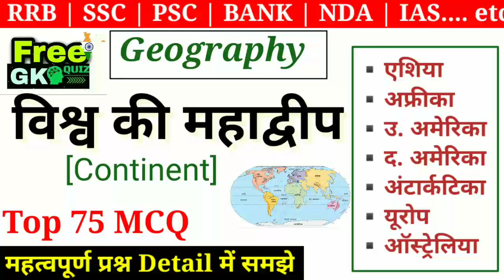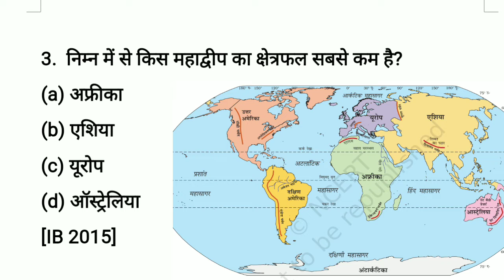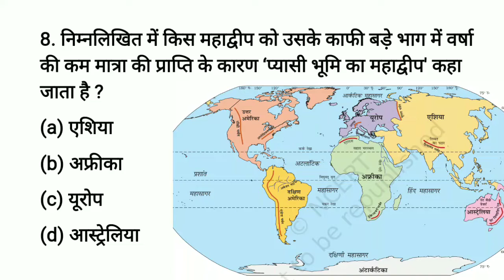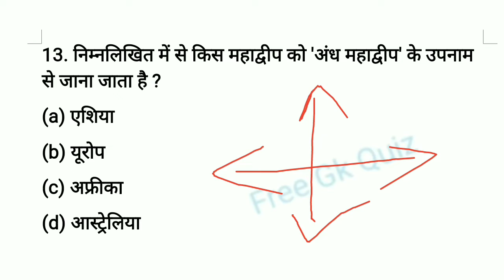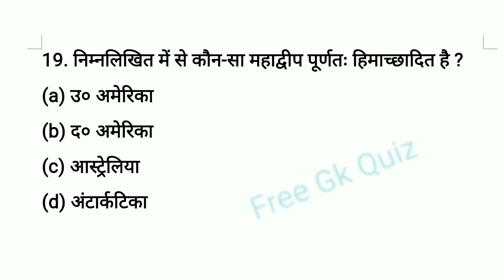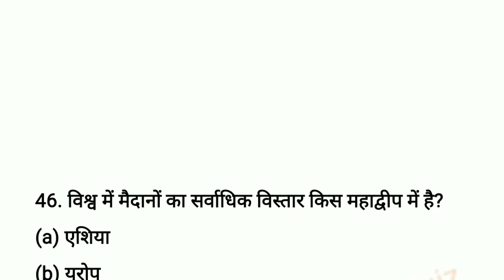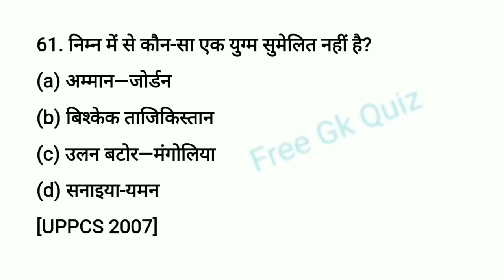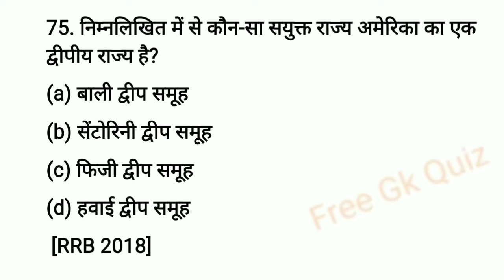विश्व के महाद्वीप | continents | world geography for upsc | विश्व के 7 महाद्वीप